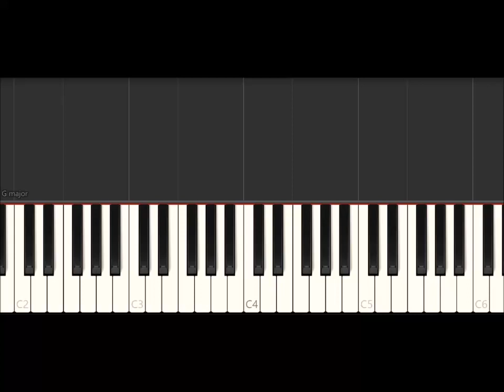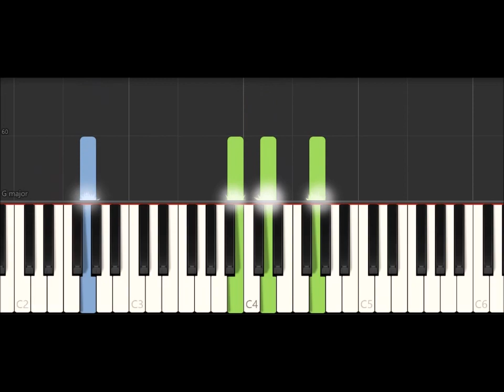Tom Tom Club - Genius Of Love (Piano Solo) Synthesia